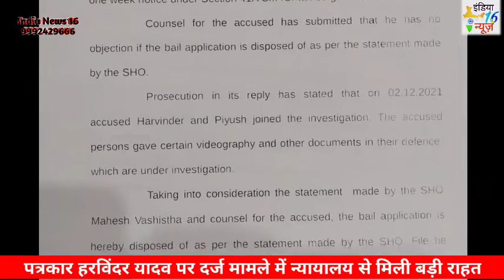पत्रकार हरविंदर को लेकर नारनौल न्यायालय से बड़ी खबर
इंडिया न्यूज़ 16
पत्रकार हरविंदर यादव
नारनौल